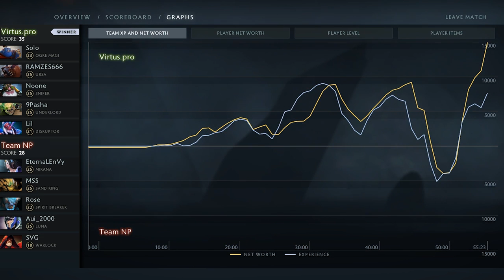Support god LiL on Disruptor — VP vs Team NP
ESL One Genting 2017 LAN Finals